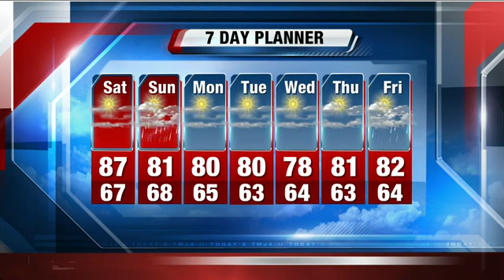John Malan's 10p Storm Team Forecast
SATURDAY: Sunny to partly cloudy and very warm. High: 87 lakefront...  90 Waukesha and inland.